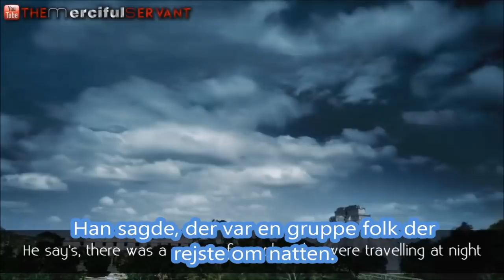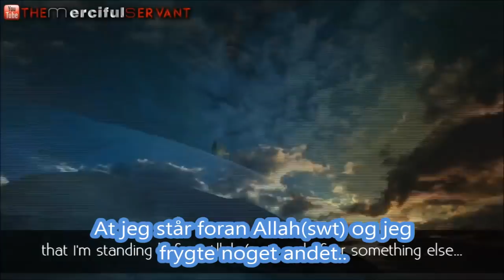Manden og løven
Når du først står i din bøn foran Allah swt, så lad intet komme imellem dig og ham.

Qiyām al-layl (salah om natten) kan udføres efter salāh al-'ishā indtil salāh al-Fajr. Det bedste tidspunkt anbefalet er at bede ved den sidste del af natten. Det berettes, at det er ved dette tidspunkt, at Allah kommer ned til den nederste Himmel, som det passer Hans højhed, og dørene til himlen åbnes.

Jabir beretter, at Allahs sendebud har sagt: "Hvem der frygter, at vedkommende ikke kan stå op i den sidste del af natten, bør lave witr i den første del, og hvem, der ønsker at stå op i den sidste del af natten, bør lave witr i den sidste del af natten, for englene deltager i den salah som er i den sidste del af natten. Og det er bedst." [Muslim 755]

Qiyām al-layl bør udføres med to rak'aht af gangen, og  skal afsluttes med witr til sidst. For Ibn 'Umar beretter, at Profeten (må Allahs velsignelser og fred være med ham) har sagt: "Nattens og dagens salah er to og to rak'aht af gangen." [al-Tirmidhi 597, Abu Dawood 1295 og al-Nasai 1666]

Må Allah være tilfreds med min oversættelse, og tilgive mine fejl hvis der skulle være nogen.